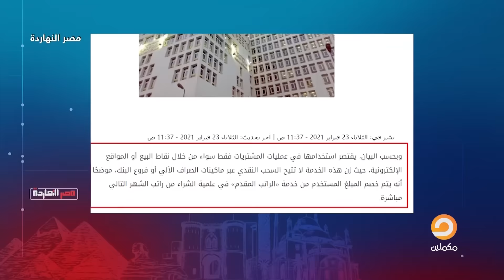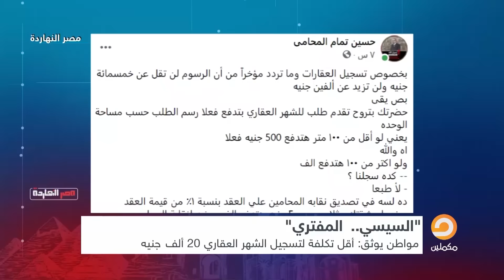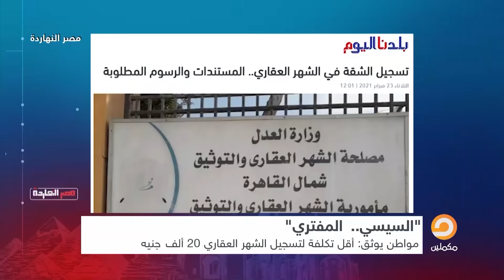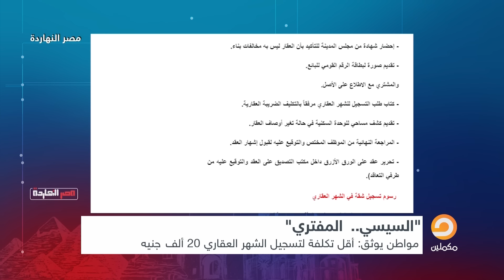كارثة الشهر العقاري الجديدة اللى هتخلي الشعب يشحت.. إعرف تفاصيلها مع ناصر